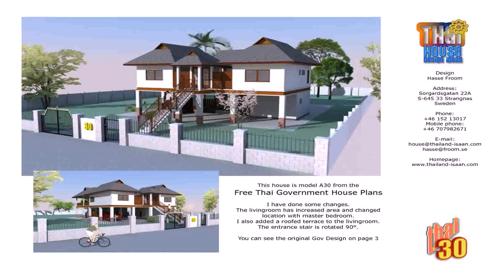Modern House Designs In Thailand (see description)